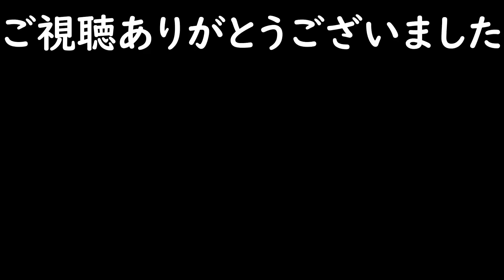【Apex】最新害悪チート9選！！第2,第3の冥王(レ、イリー)あらわる。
何かあればこちらに